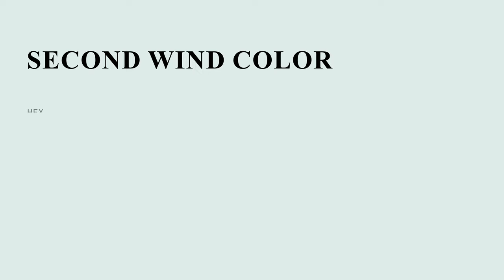Second Wind color dfece9 hex color - Blue color - Warm color dfece9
What color is Second Wind ? dfece9 hex color - Blue color - Warm color dfece9

Hex dfece9 Color Code is also known as Second Wind color.

Hex dfece9 Color code in RGB color code model is created after adding 87.45% red color, 92.55% green color and 91.37% blue color.
Hex dfece9 Color code in CMYK color (process color) code model is generated after subtraction of 5% cyan, 0% magenta, 1% yellow and 7% black.